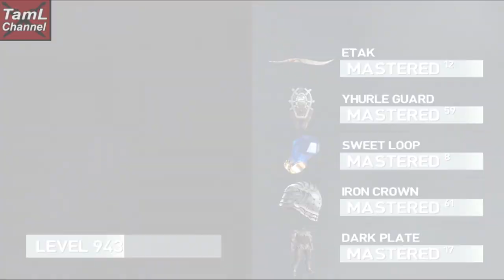Infinity Blade 3: Q & A with Deathless Act 5!